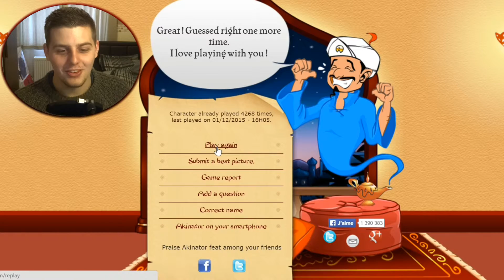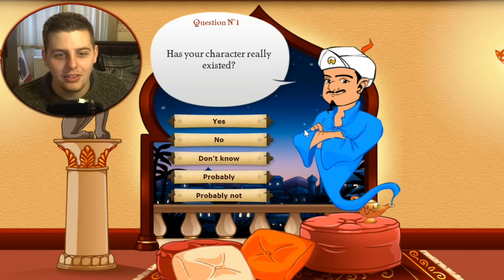SERIAL KILLERS | Akinator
Hey guys i hope you enjoyed this video please let me know what you thought and if you would like to see more of this game it was alot of fun to make, please leave a like share it with you friends and stay tuned for more!!